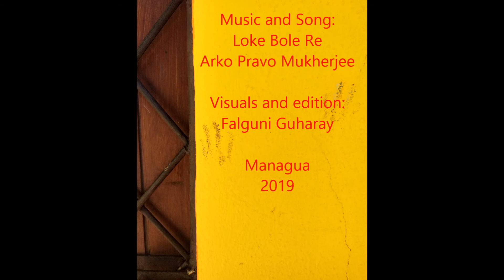The painted house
We build houses, we paint them, we take care of them as if they are eternal, but how long do you live to enjoy them? A wonderful song by Arko Mukherjee mounted with recently painted house in Managua.